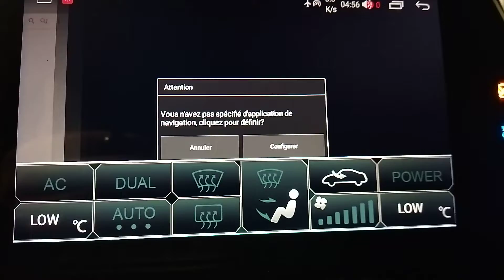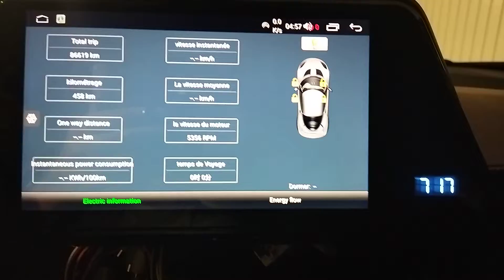Toyota C-HR Carplay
Installation complète d'un système Multimédia Android Google play avec Carplay & Android Auto

KAR Prestige